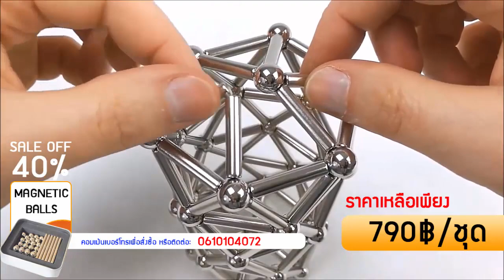ชุดลูกบอลแม่เหล็ก Magnetic balls